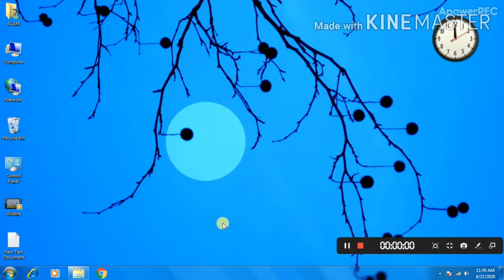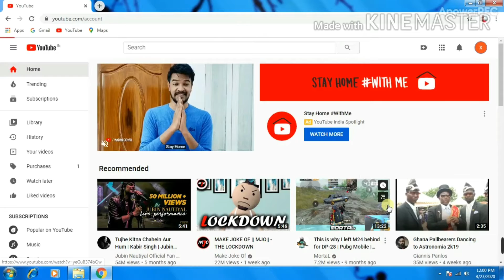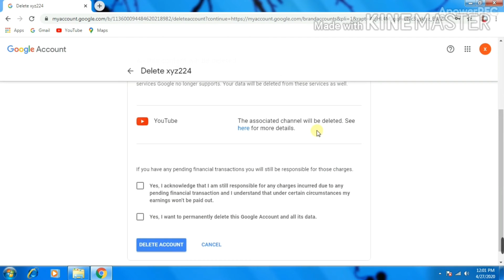How To DELETE A YouTube Channel | How To REMOVE YouTube Channel In Minutes | Corporate Robot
DELETE YouTube Channel For Free
Easy Steps To DELETE Youtube Channel